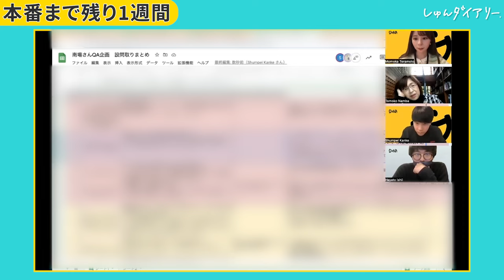人事に配属で悔し泣き。南場会長と仕事する新卒が凄すぎた。【DeNA】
🌟動画内のサイバーエージェント藤田社長とDeNA南場会長の動画はこちら！

23卒メンバー(きい,ゆか,ほし)のES/目標管理シート/質問集など
みんなで就活頑張りましょう！

【内容】
0:00 ダイジェスト
0:21　出社
0:53　南場会長と事前MTG
1:54　努力の結果で認められたい。
2:58　DeNA社長の岡村さんと対談
3:12　人生は幸福度ゲーム
4:27　ついに対談の撮影開始！
4:48　撮影終了！
5:10　人事に配属で悔し泣き